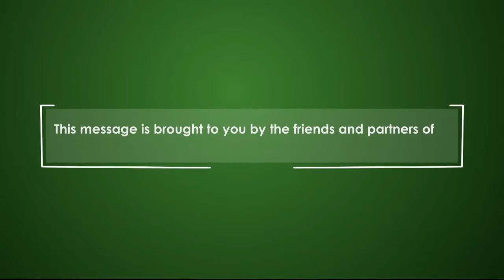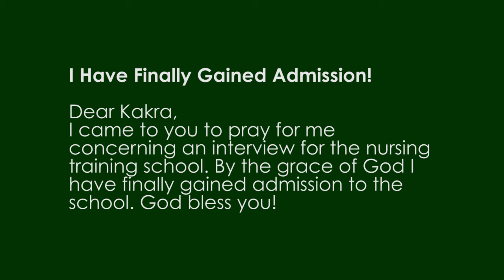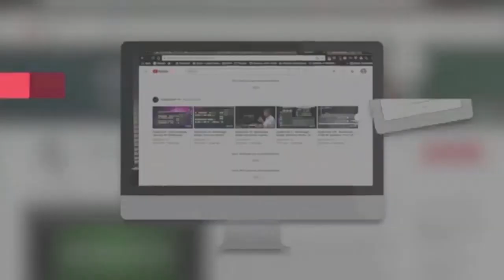Types of Prayer - Prayer of Confession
Recognize the role of confession in the prayer life of the believer as Kakra shares this powerful message.

1) App Store:
To install.